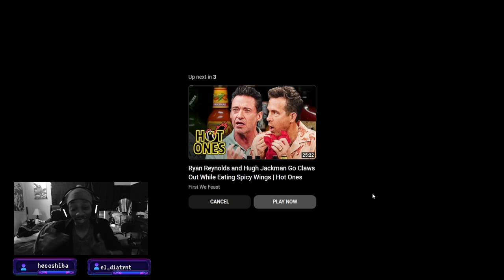An Acquired taste - Deadpool & Wolverine Couch Talk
This is my first time viewing deadpool and wolverine and I've got to say... there's a lot of promise this movie has towards the future of understanding each other both in media and outside of it.

Join Deadpool and Wolverine in a hilarious couch talk about their love-hate relationship. Their banter is sure to entertain and keep you wanting more!

00:00 - Start
00:16 - Introduction, I'm new.
01:00 - Movie's start
03:10 - Fox Talk
04:56 - References
06:45 - Creepy Pasta
07:14 - Lost Media
08:30 - Timeline Talk
11:56 - Deadpool and Wolverines Dynamic
15:05 - Wolverine's Character Change
18:36 - Clearing misunderstandings upon first viewing
20:20 - My Personal Favorite Scene
22:28 - Summary/Closing thoughts